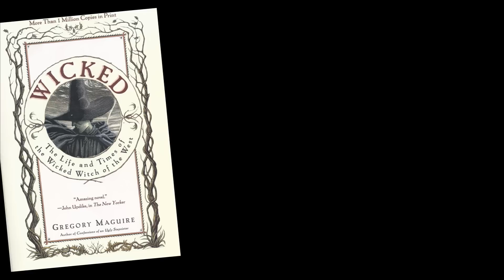LE MAGICIEN D'OZ – CINEPHILE FACILE #4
We're off to see the Wizard, the Wonderful Wizard of Oz ♫

De prochaines vidéos bientôt chez ton marchand de journaux.

Tu as aussi le droit de partager la vidéo, à tes amis ou tes chats. J'aime les chats. Et les chats m'aiment. Donc les chats aimeront mes vidéos. CQFD.

Remember me for we shall meet again,